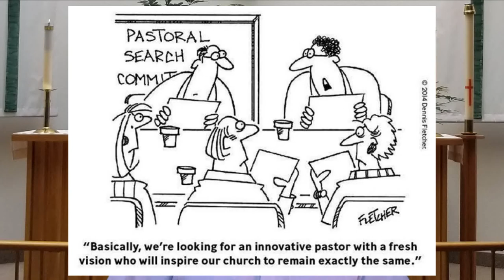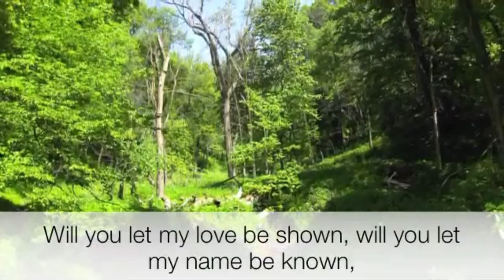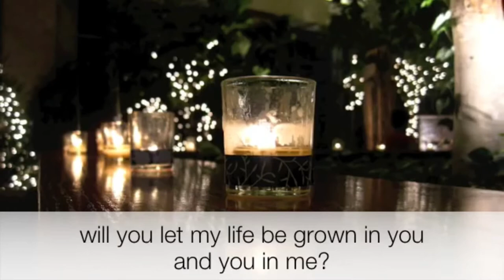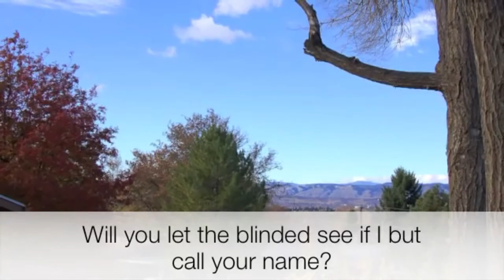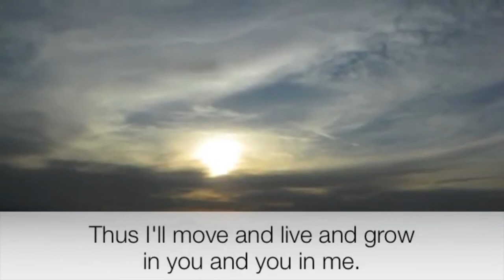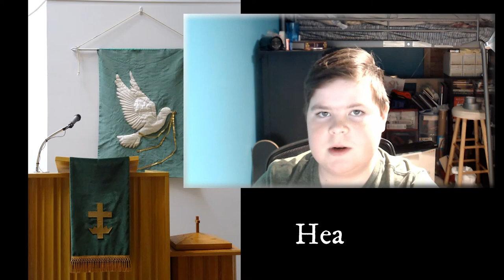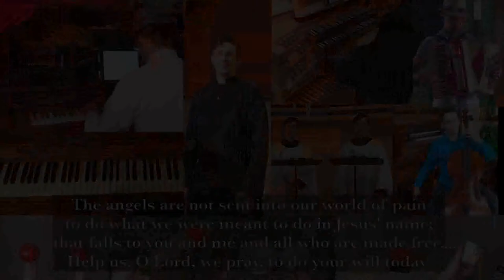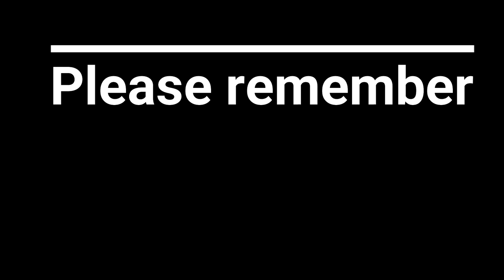Welcome to Worship For August 19, 2021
Welcome to Worship for August 19, 2021, Thirteenth Week After Pentecost

In today’s gospel many people take offense at Jesus’ invitation to eat his flesh and drink his blood; even many of Jesus’ disciples peel off. This is the backdrop in John’s gospel for Peter’s confession of faith. “To whom can we go?” asks Peter, in words we sometimes sing just before the gospel is read. “You have the words of eternal life.” In order to take such a stand, as Peter and Joshua did, Paul tells us to arm ourselves with the word of God. We pray in the Spirit that we might be bold ambassadors of the gospel.

We welcome you to share with us this week with our Sunday Service. Please remember Prince of Faith in your prayers and offerings, to send direct email offerings via Interact Direct Payments you can egift via .